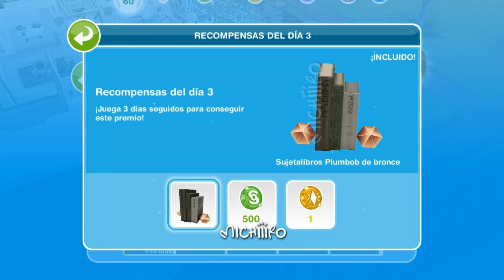NUEVAS Recompensas por entrar a DIARIO 💯 Sims Freeplay 👌🏼 Daily Rewards Refresh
Actualización diaria de recompensas

¡Hemos actualizado nuestras recompensas diarias y este es el mejor momento para registrarnos regularmente! Inicia sesión durante 7 días consecutivos para recibir todos los premios. Todos los jugadores podrán acceder a ellos. Los premios incluyen una alfombra con temática de 'Los Sims', un frasco de perfume, un atuendo de embarazo y un biberón que puedes calentar en una estufa.